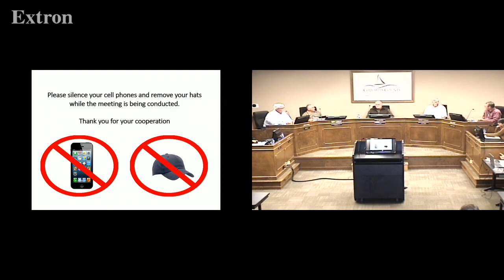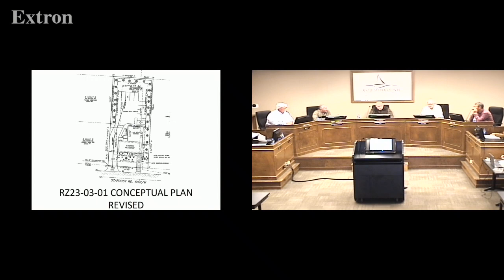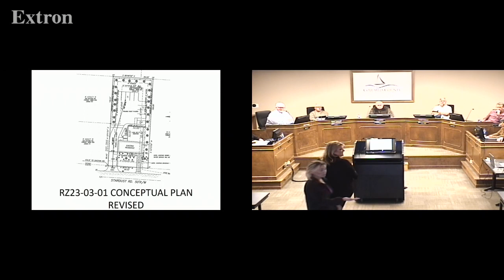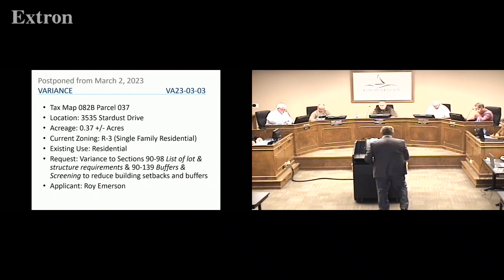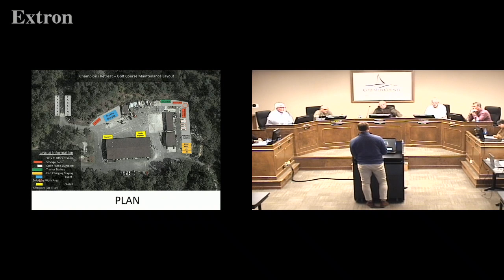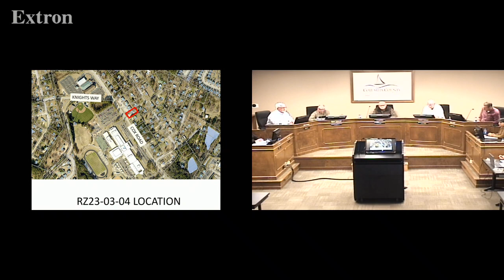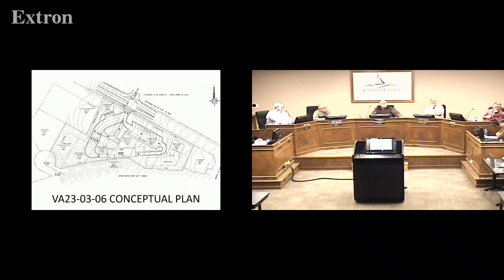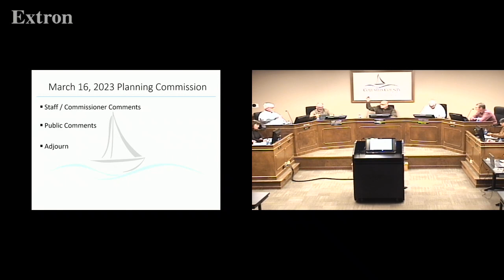Planning Commission Meeting 3-16-2023